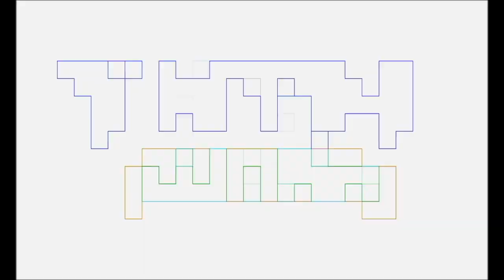DC & Marvel Talking Nerdy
The Ambassador, Slay Jay, and Pablo Gunner talk about DC & Marvel movies, as long time fans of both comics, shows, games, and movies, to include The Flash, Quantumania, Shazam 2, and Secret Invasion.